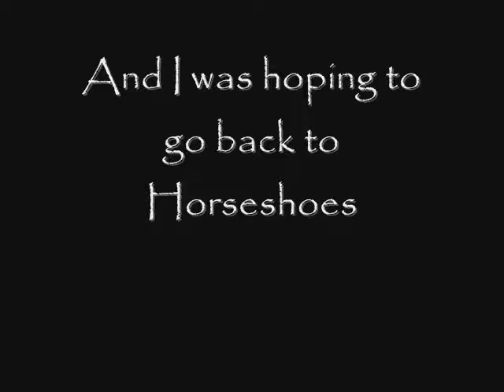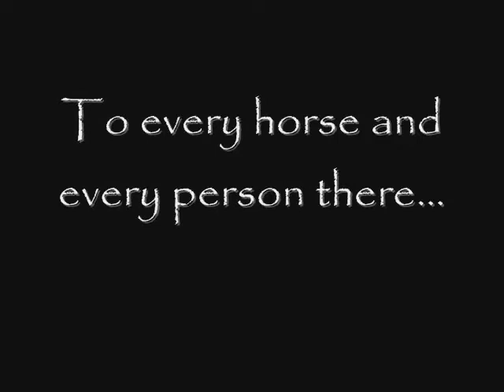Goodbye Horseshoes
Sorry to say goodbye